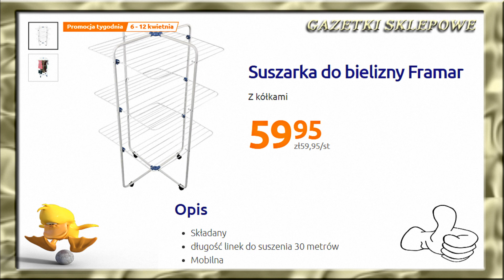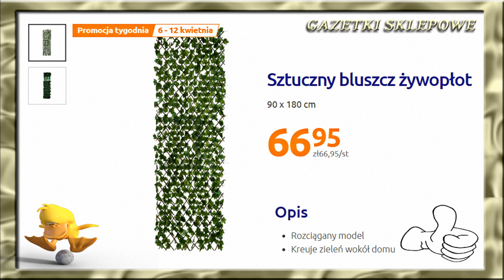Action Nowa Oferta, Nowa Gazetka, Nowe Inspiracje, Nowości! Od 06.04.2022 Promocje Tygodnia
Action Nowa Oferta Od 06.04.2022 Do 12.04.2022 – lub do wyczerpania zapasów
Action to oferta przydatnych artykułów przemysłowych w promocyjnych cenach. Zajrzyj do swojego sklepu Action i wybierz coś dla siebie.
W ofercie tej na pewno znajdziemy wiele fajnych ofert przystępnych cen mnóstwo promocji oraz wiele ciekawych propozycji myślę że warto również zaglądnąć do tej oferty Co dokładnie znalazło się tym razem? z pewnością dowiemy się oglądając niniejszy film.